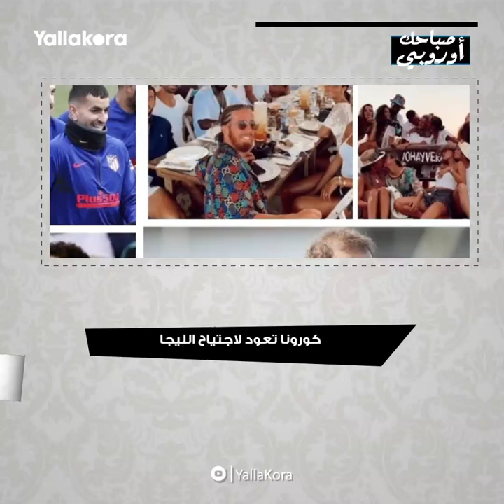صباحك أوروبي.. ليفربول يطلب ضم لاعب بايرن.. وكورونا تجتاح ليجا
في صباحك أوروبي اليوم تقرأ طلب ليفربول رسميا ضم ألكنتارا لاعب وسط بايرن ميونيخ خلال الصيف، فيما عادت كورونا لاجتياح أندية الدوري الإسباني بعد تسجيل 25 حالة إيجابية.